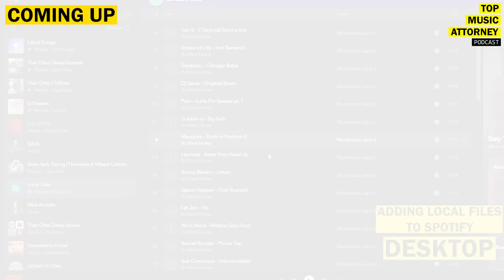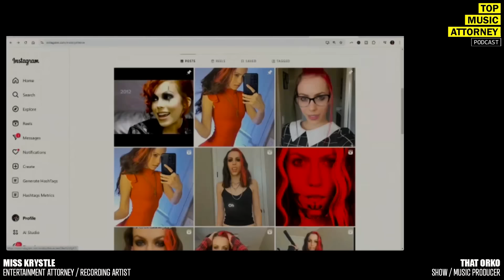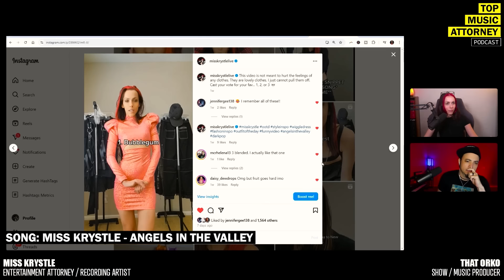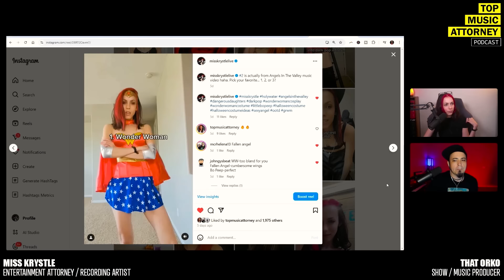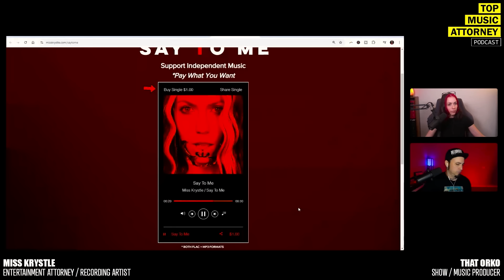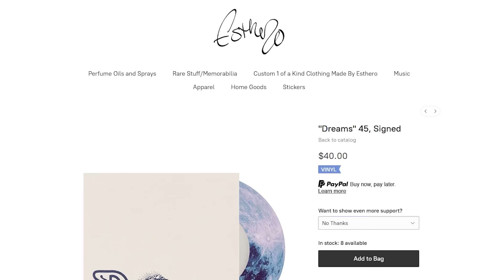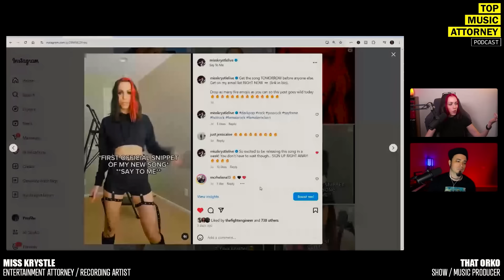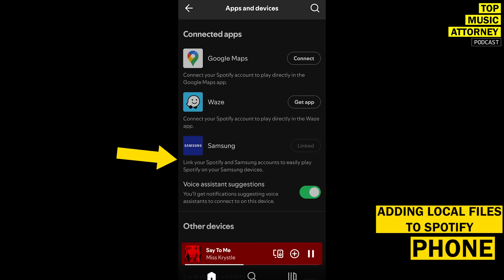How I Made More In 2 Days With Direct To Fan Than I Would Have In 2 Months On Spotify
In this episode of the Top Music Attorney Podcast, Entertainment Attorney, Miss Krystle, and Show/Music Producer, That Orko the power of the direct-to-fan model and how artists can utilize it to generate revenue from their music outside of traditional platforms. They dive into the strategies Miss Krystle used to promote her new song "Say To Me," which hadn't even been officially released on music platforms yet. By focusing on a more direct approach, Miss Krystle shares how she’s already making more money through limited reach than months of streaming revenue could generate. They also highlight how incorporating direct-to-fan songs into platforms like Spotify can further enhance an artist’s marketing efforts.

As an independent artist and music attorney, Miss Krystle brings a unique perspective, blending practical music marketing tips with personal experience. She reflects on her journey of stepping back from music to focus on her law firm and the Top Music Attorney YouTube channel, now nearing 100,000 subscribers. This episode offers a fresh perspective on marketing, engaging fans, and navigating the ever-evolving music industry. Tune in to discover how Miss Krystle integrates these strategies and shows her audience the best ways to promote their music effectively.

00:00 Coming Up
00:17 Intro
00:48 Taking A Break From Music
01:31 Miss Krystle Relaunch
01:47 Social Media Music Marketing
03:10 Waking Up The Algorithm
04:58 Social Media Post Ideas
05:59 Halloween Outfit Social Media Post
07:21 Week of Song Release
07:38 Simple Website
08:53 Pay What You Want Success
09:34 Using Wix To Build Website & Payment Option
10:06 Streaming Royalties vs. Pay What You Want
11:03 Other Artists Doing Direct To Fans
11:31 More Music Marketing Posts
12:05 Adding Your Own Downloads To Spotify (Desktop & Phone)
13:35 FLAC & MP3 File Download
14:42 Bandcamp vs. Your Own Website
15:25 Conclusion

THEME / SHOW MUSIC BY:
That Orko